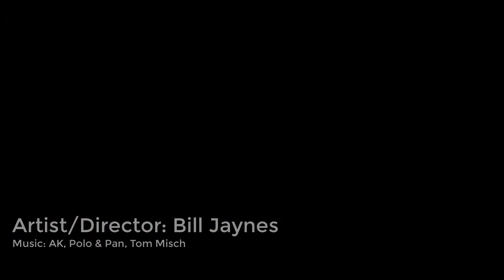Ink Watercolor Color Pencils Watercolor Color Pencil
Artist/Educator/Creator Bill Jaynes demonstrates watercolor and color pencil technique